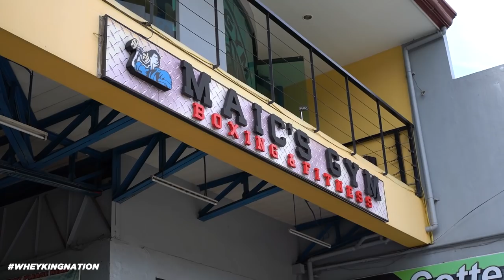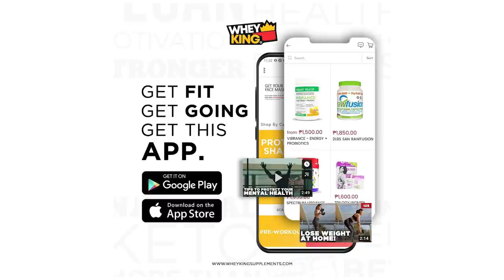WORKOUT SESSION WITH JAVI GOMEZ DE LIAÑO | WORKOUT TECHNIQUES!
𝐖𝐡𝐞𝐲 𝐊𝐢𝐧𝐠
“𝐅𝐮𝐞𝐥𝐬 𝐲𝐨𝐮𝐫 𝐁𝐄𝐒𝐓 𝐋𝐈𝐅𝐄”

💪 Get updated with our latest deals!
💪About Whey King Supplements:
"More than just a supplement store"
Whey King Supplements is your one-stop online supplement store providing the best deals at best value. With the most extensive line up of quality supplements in achieving your fitness goals.
We VALUE every single customer by giving you the best products, services, information, motivation, education and more! We are with you on your fitness journey.